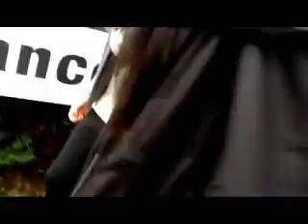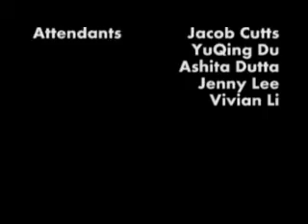Your Song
Song: Your Song by Elton John, rendition from Moulin Rouge, sang by Ewan McGregor.

For IB Year 2 project, the most important day in a character's life.